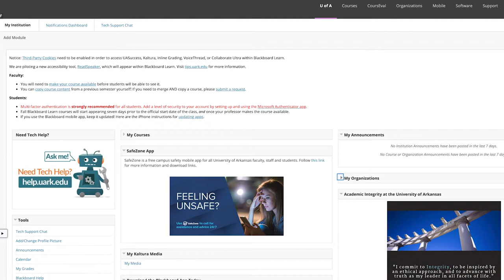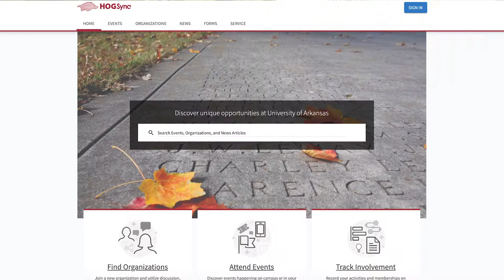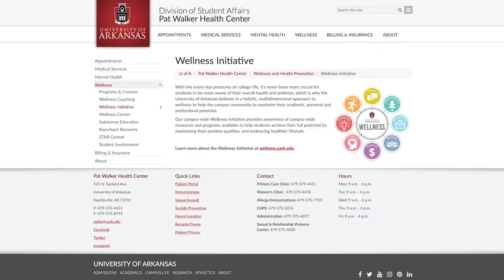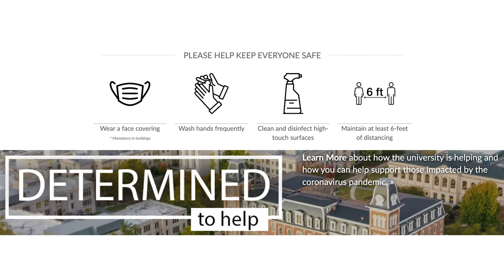Student Engagement 7 28 20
Campus Life during the pandemic is going to be different. Most likely many if not all events will be offered virtually but don’t let that limit your involvement. For the limited number of events that can be offered with an in-person component you will need to RSVP in Hogsync as space is limited. Face coverings and social distancing will be required at all in-person events. Your health is our first priority and in-person event components could be cancelled last minute. Follow the below social media accounts to get the most up-to-date event information as we continue to adjust and remain fluid with how we keep each other safe and well. Watch the video to learn more about how to get engaged as a Razorback.